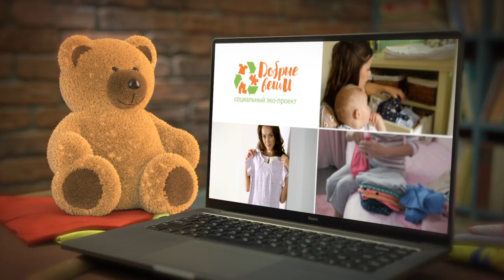Проект "Добрые вещи"